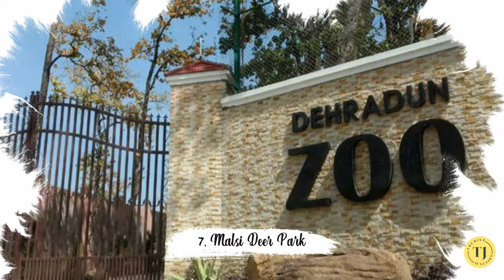10 Best places to Visit in Dehradun | Dehradun 10 Places for Your Trip- Tourist Junction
10 Best places to Visit in Dehradun

Dehradun also known as Dera Doon, is the winter capital of Uttarakhand. Dehradun is located in the Doon Valley on the foothills of the Himalayas and Song river, Ganga on the east and the river Yamuna on the west. The city is noted for its picturesque landscape.

Places to Visit:
1. Forest Research Institute
2. Robber's Cave
3. Sahastradhara
4. Tapkeshwar Temple
5. Assan Barrage
6. Lacchiwalla
7. Malsi Deer Park
8. Shikhar Falls
9. Har Ki Dun

10. Trekking in Dehradun